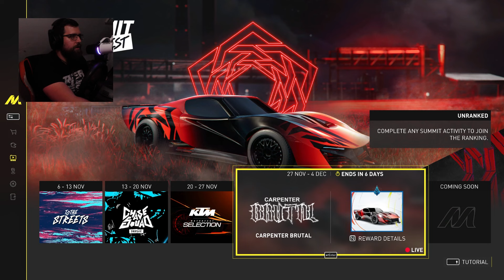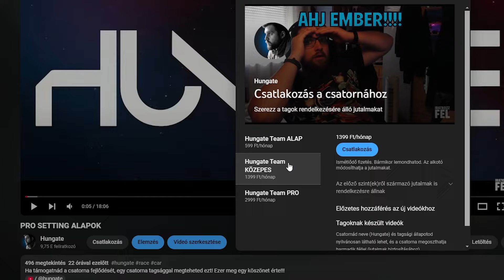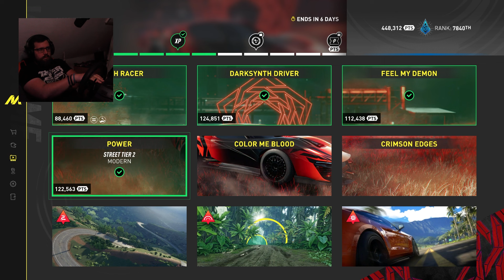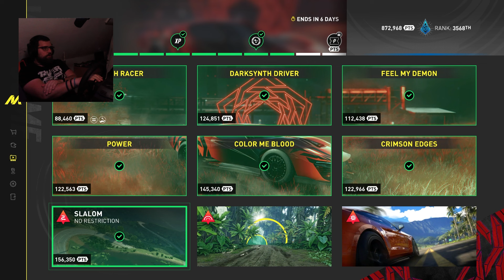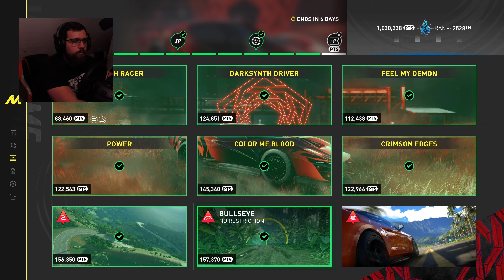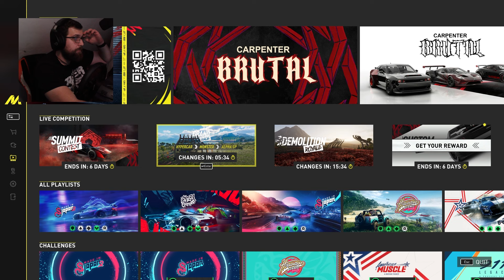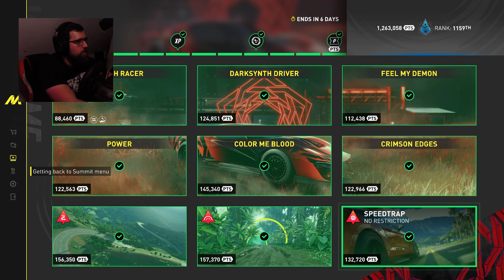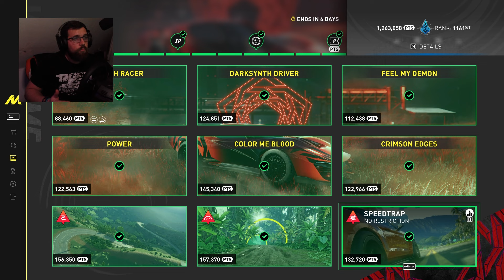0 RESTART KIHÍVÁS! HETI SUMMIT!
Alapvetően nálam játék teszteket, és bemutatókat, találhattok. Ezek között vannak újdonságok, érdekességek, frissítések, és egyébb dolgok is. Elsősorban autós tartalmakkal foglalkozom, és autós játékokat hozok el nektek, de azért néha néha be esik más tartalom is. Sok esetben láthattok nálam játék modolást is! Például Need for Speed, és GTA, de akad egyébb más játék is amit néha néha szoktam modolni, és bemutatni nektek az ezzel kapcsolatos tudnivalókat. Remélem elnyeri a tetszésed amit nálam látsz, én jó szórakozást kívánok a videóimhoz, és kellemes időtöltést.

💯 Kuponkód 10% kedvezményért: Hungate10

🚻 Hungate Facebook csoport (Forza - The Crew - Need for Speed HUNGARY! HUNGATE)